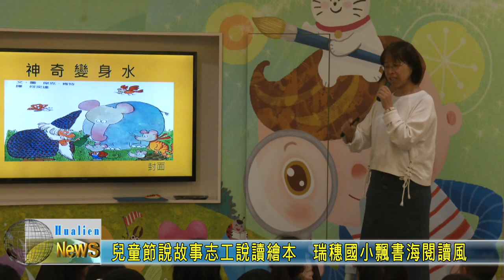20240327 05 兒童節說故事志工說讀繪本 瑞穗國小飄書海閱讀風